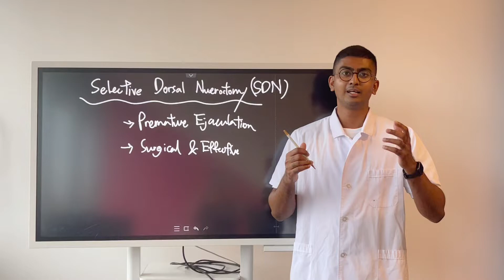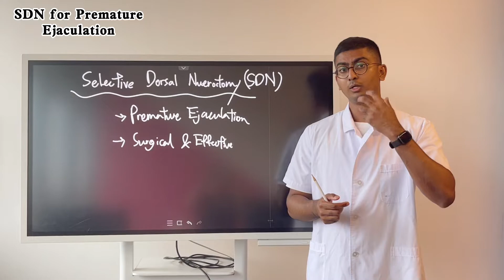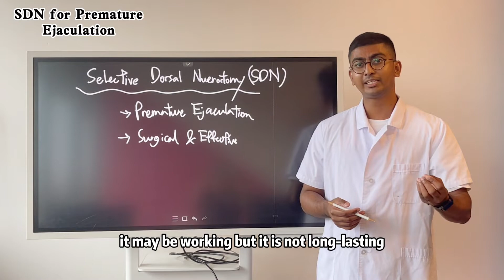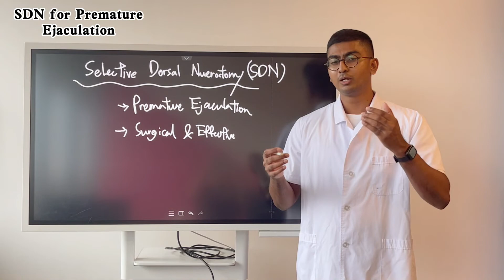Premature Ejaculation Treatment: Selective Dorsal Neurectomy - Antai Hospitals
Premature Ejaculation (PE) is the most common sexual dysfunction suffered by men, roughly one thirds of the adult male population experiencing it. PE is defined as the ejaculation that happens within 1-3 minutes of vaginal penetration. Some men ejaculate as soon as foreplay starts. Others lose control when they try to insert their penis, while some ejaculate very quickly after penetration. Whatever the case, premature ejaculation can cause distress and create tension between a man and his partner.

Some men will have premature ejaculation from the time of their first sexual experience (lifelong), while in others, it will develop after a period of normal sexual activity (acquired).

Many men are still unaware that they experience it and those that are aware refuse to seek medical attention, believing that are not effective managements for it. Premature ejaculation does not cause any life-threatening complications; however, it can negatively affect quality of life, cause martial distress and detriment to self-confidence.

Cause of Premature Ejaculations
Premature ejaculation is primarily associated to a hypersensitivity of the penis, hyperexcitable ejaculatory reflex, genetic predisposition and sometimes and endocrines issue. The most common underlying cause for PE is the hypersensitivity of the penis due to high density of sensitive dorsal nerves within the penis. Whereas for Erectile Dysfunction, the underlying cause is due to blood-flow limitation to the penis or damaged dorsal nerves.

Sometimes, PE can be caused other less common factors such as:

Sexual trauma
Depression
Lack of Confidence
Anxiety
Surgical Management for Premature Ejaculation at Antai Hospital
Current managements of PE include the use of numb-inducing gels. topical anesthesia, pelvic floor exercises, certain oral medications etc, which are either ineffective or non-permanent. Here at Antai Hospital, we offer patients an effective and quick surgical treatment to remove excessive abundance or thicker dorsal penile nerves. This surgery is done carefully and with expertise, and does not cause any sensory loss, only reduction in sensitivity. Upon recovery within a week, patient can experience an increase control in ejaculation and sexual stamina, and will bring great benefits to your martial lives as well. Get in touch to arrange a treatment today!